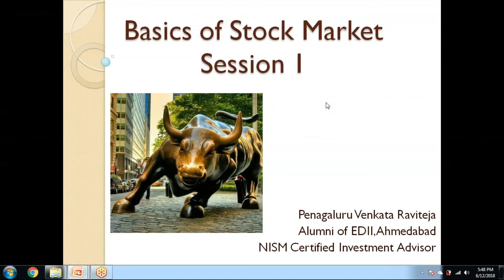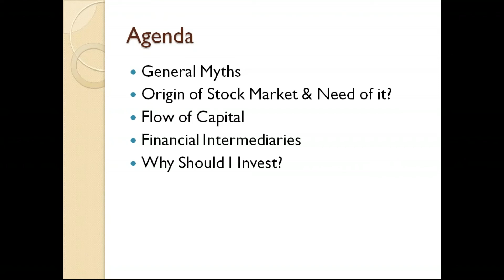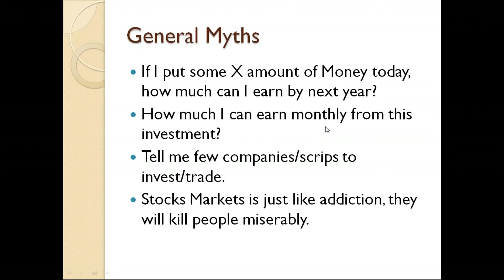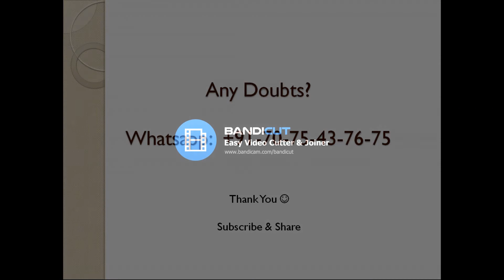బిగినర్స్ కోసం స్టాక్ మార్కెట్ల ప్రాథమికాలు - సెషన్ 1 (ఎ) - సాధారణ అపోహలు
స్టాక్ మార్కెట్ల గురించి సాధారణ అపోహలను వివరిస్తుంది.